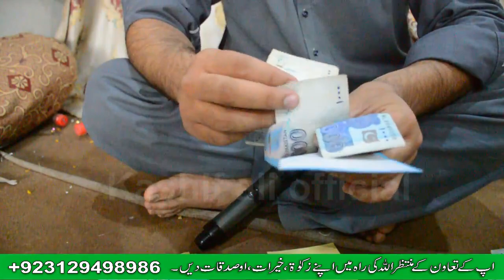Da Olas Awaz With Kashif Ali || Ep# ( 288)